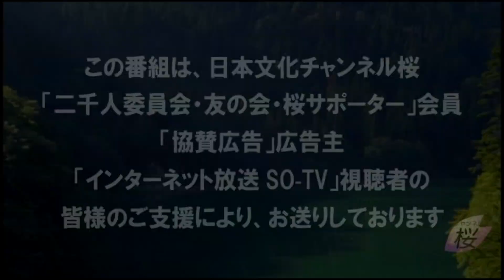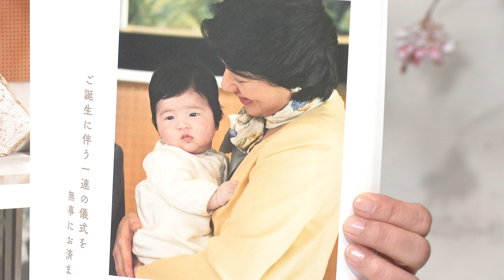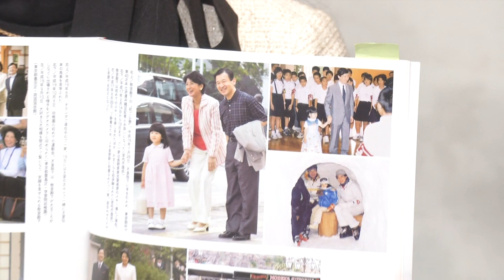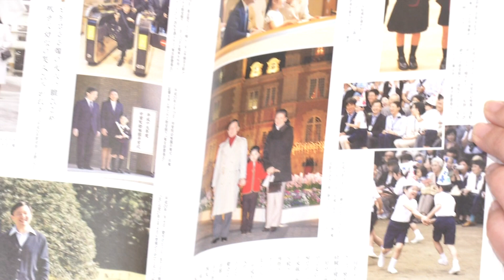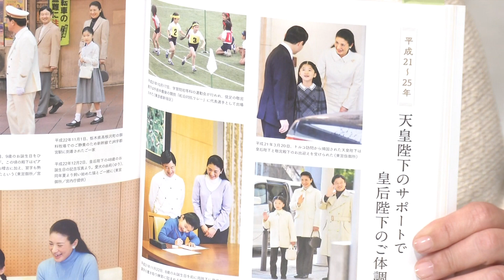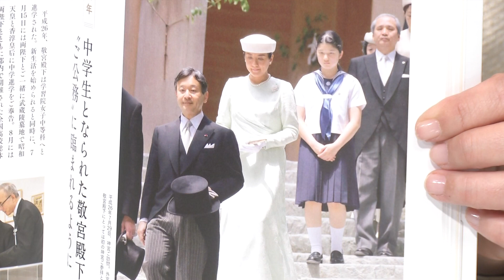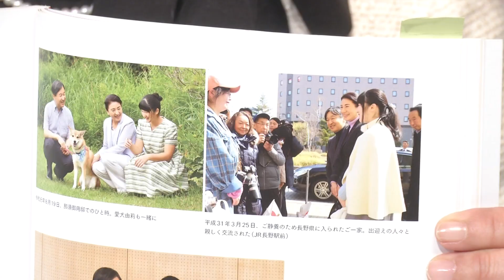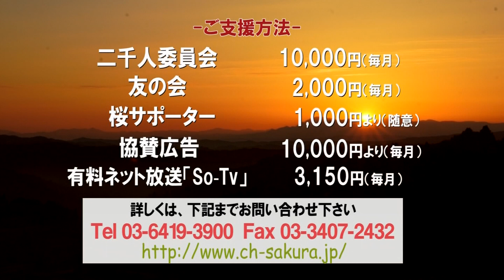【今週の御皇室】敬宮愛子内親王殿下の懐かしのお姿[桜R4/3/17]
本日は、ご成年を迎えて初の記者会見に臨まれる予定の愛子内親王殿下にちなみ、御誕生からこれまでの懐かしいお姿を『季刊誌 皇室』で振り返っていきます。

出演：髙清水有子（皇室評論家）